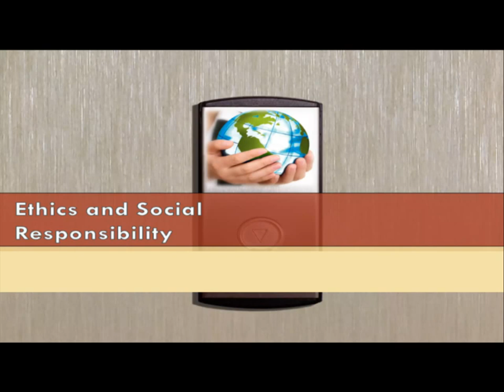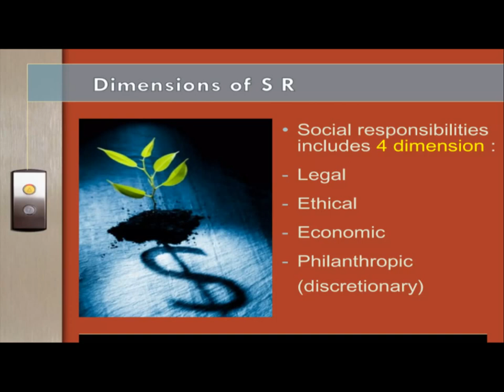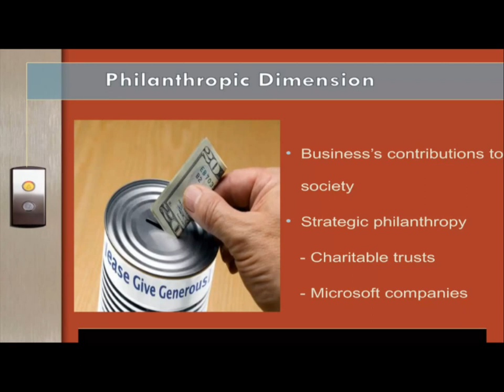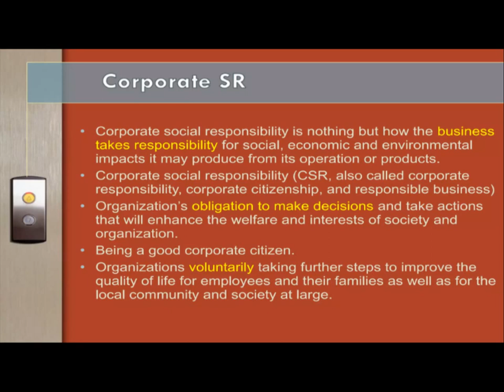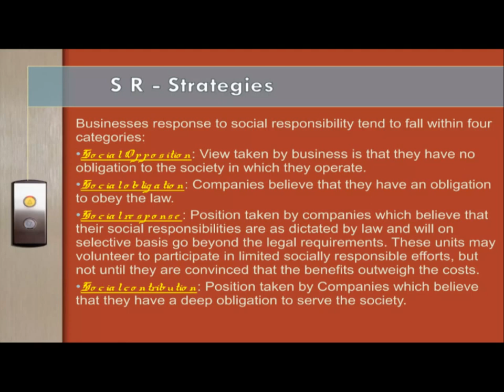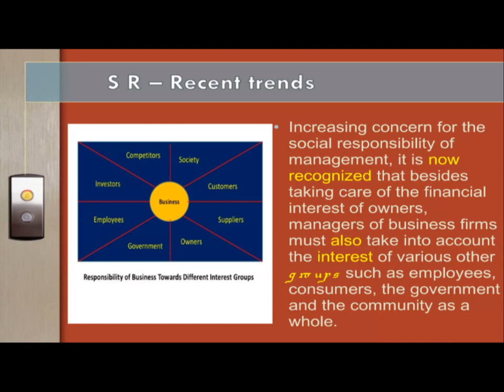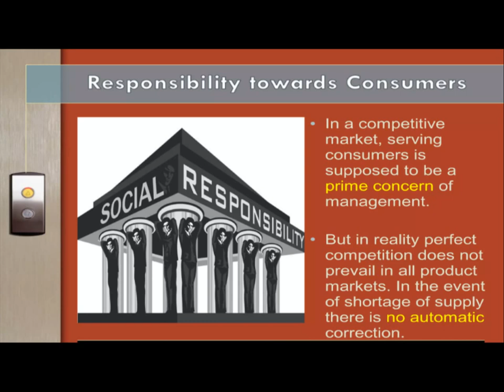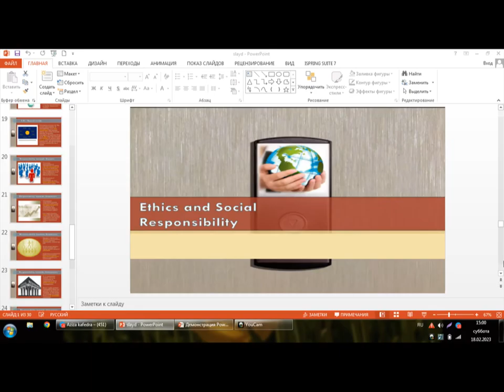Xorijiy tillar Mavzu: Social responsibility Narziyeva I Z